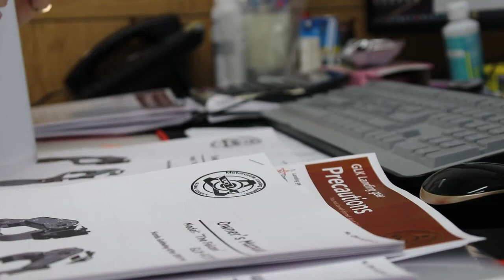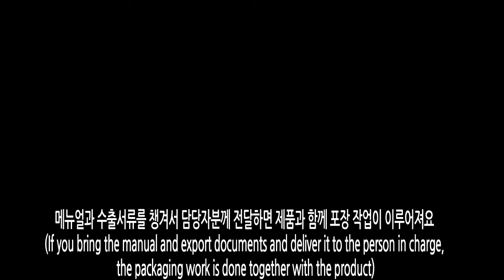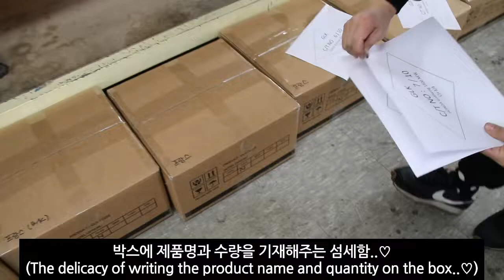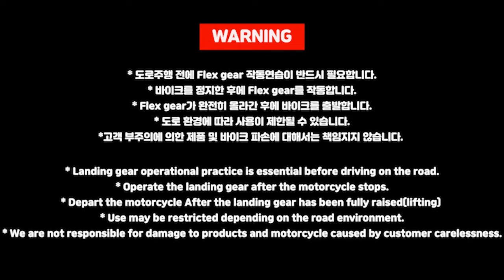GLK Motorcycle FLEX GEAR "GLX" 플렉스 기어 프랑스 출고